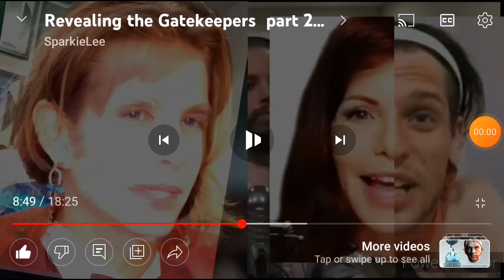thy roy hall act hers gill D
part 2
head over to the spark